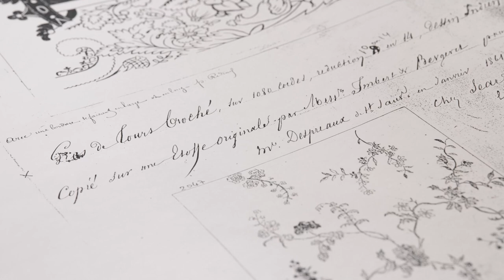Floral richness for Dior Spring-Summer 2023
Plucked from the archives of Tassinari et Chatel by Lièvre in the French city of Lyon, two 19th-century naturalistic motifs lit up the Dior Spring-Summer 2023 by Maria Grazia Chiuri runway as gorgeously colored jacquards and embroideries.